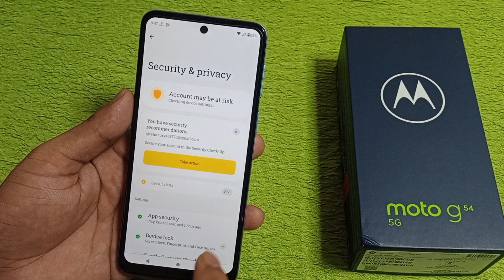Moto g54 5g me screen lock remove kaise kare | how to remove screen lock in Moto g54 5g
hello friends Aaj ki is video ke madhyam se maine aap logon ko bataya hai ki Moto g54 5g mobile me screen lock remove kaise kiya jata hai